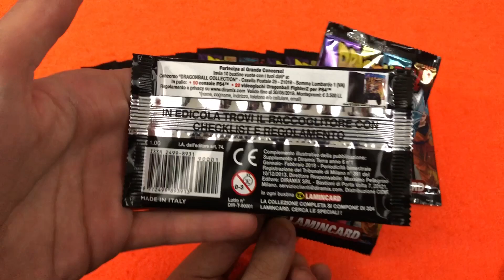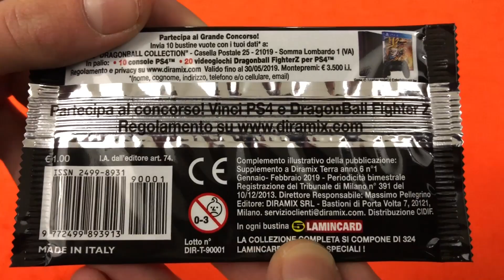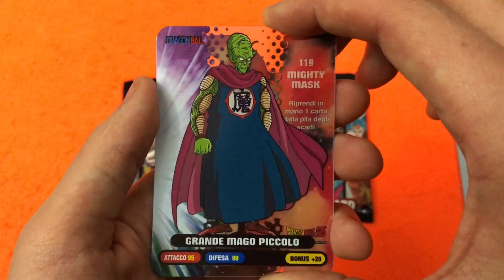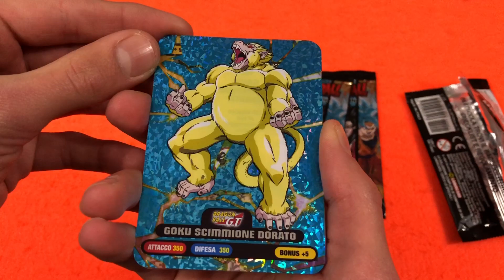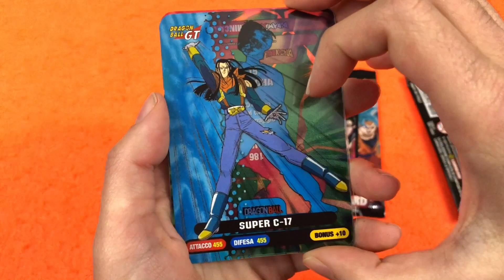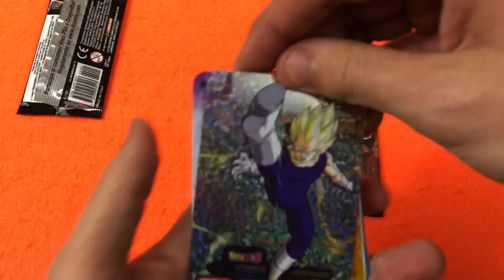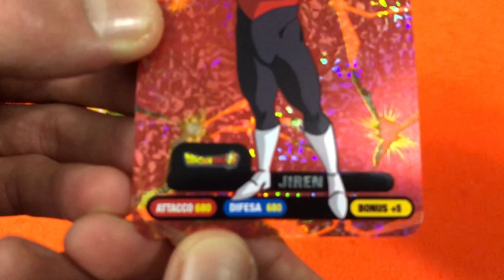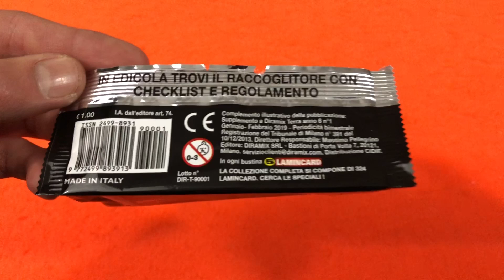GOKU SUPER SAIYAN BLU e JIREN!! Apertura DRAGONBALL COLLECTION Lamincard